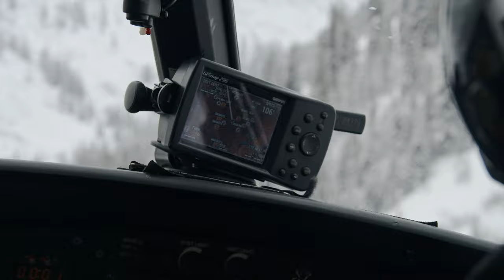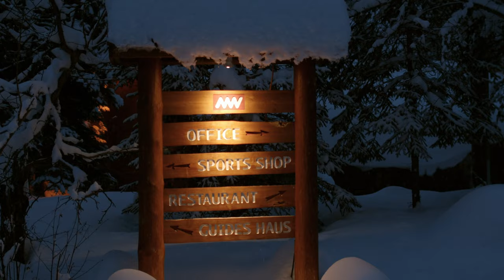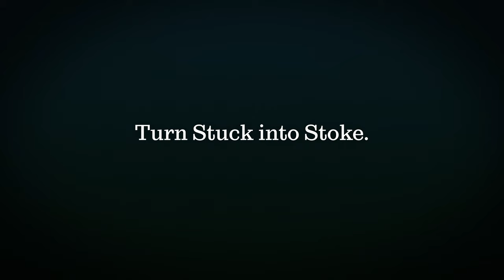Welcome to Mike Wiegele Helicopter Skiing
Skier of the Year Sam Kuch, two-time world champion Anna Segal, and free skiing legend Sage Cattabriga-Alosa experience Wiegele World where every detail is taken care of for you and all you have to do is ski.